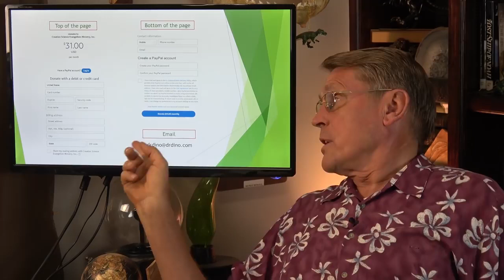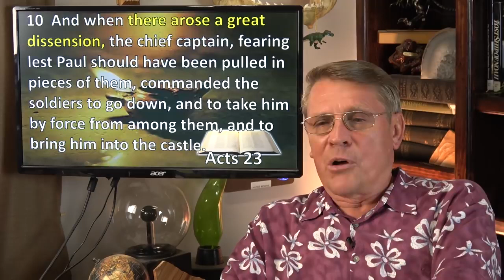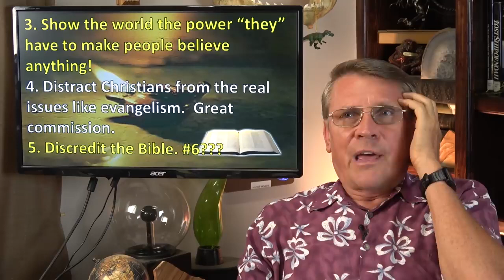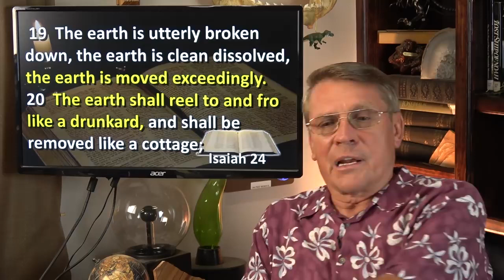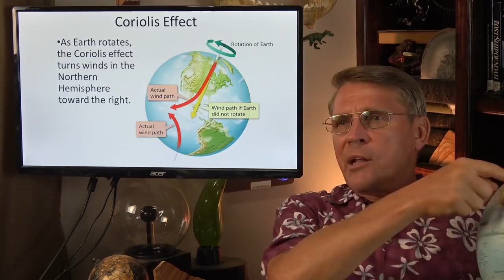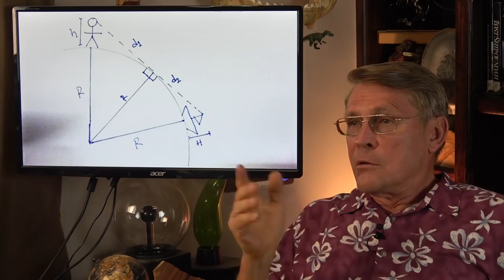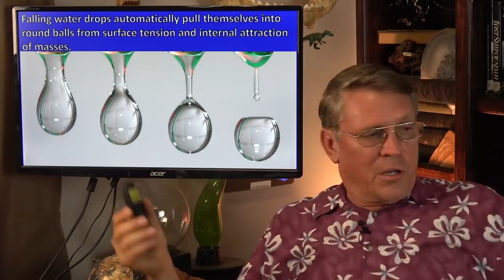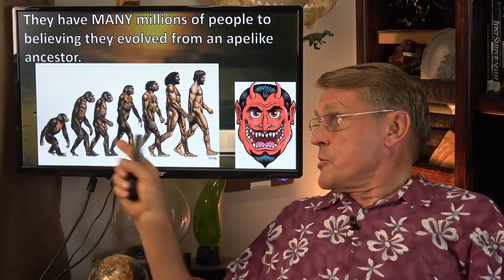Dr. Kent Hovind "Earth Is NOT Flat, Earth Is A Spinning Ball" 2019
Personally, I believe the earth might be stationary as in not going around the sun, but I DON'T believe it's flat. I believe in the earth is a ball/sphere that is spinning. Now lets observe all the satanically aggressive cult like behavior most flat earthers will demonstrate in the comment section. I've noticed many flat earthers have the spirit of the anti Christ about them. They gang stalk, abuse, and mistreat any and all who oppose the flat earth lie. They behave much like an LGBTQ activist would. intolerant, hypocritical, abusive, and hateful.